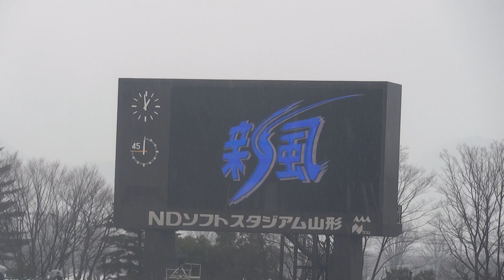2014.3.16 モンテディオ山形 ホーム開幕(FC岐阜)戦 選手入場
そしてこの日は雨と気温が低かったこともありレンズに曇りが発生して白っぽくなっているところもあります。すいません。

2014年3月16日に行われたホーム開幕戦のFC岐阜戦の選手入場～キックオフまでの動画です。
この日はディエゴ選手がJリーグ通算200試合出場達のセレモニーもありました。